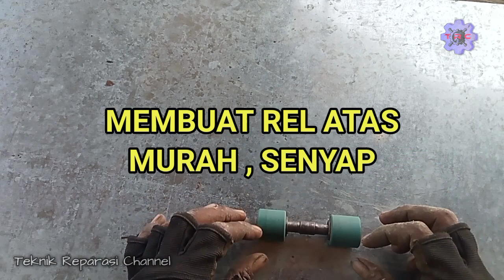cara membuat rel atas pagar minimalis